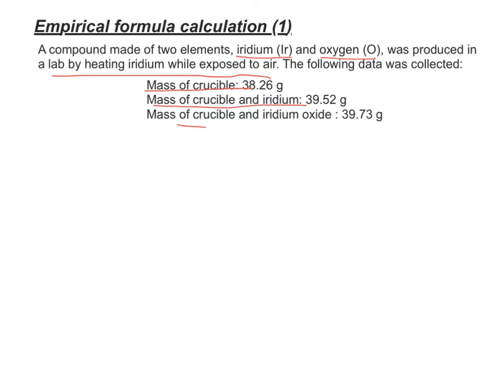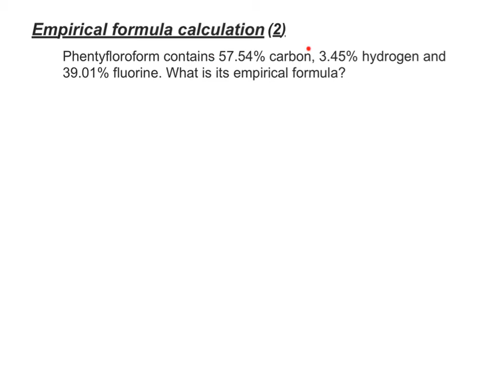DSE03 - (04) Empirical formula calculation